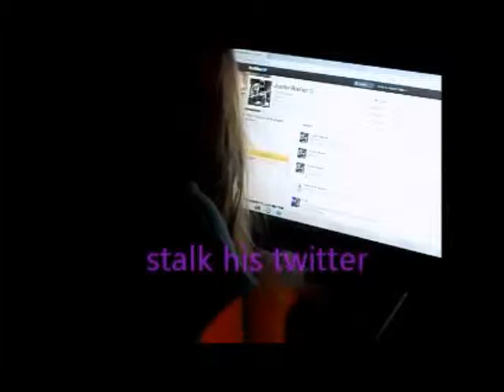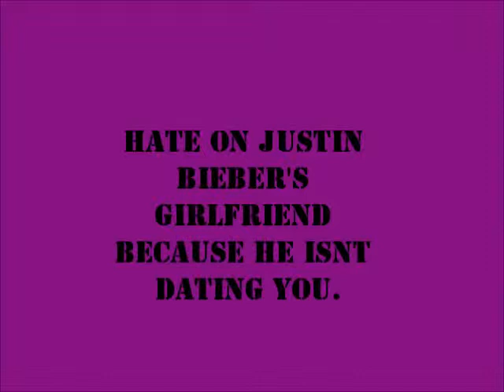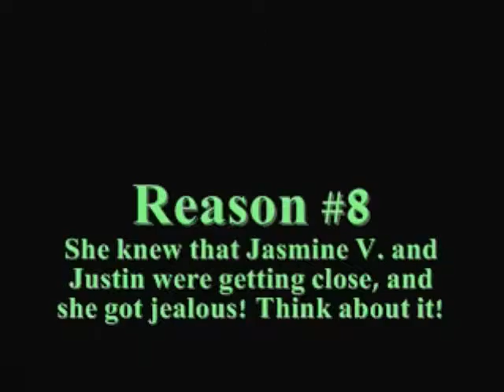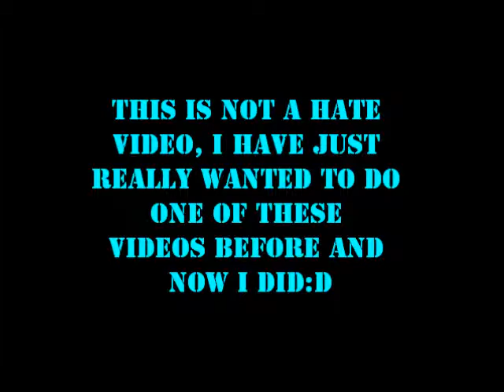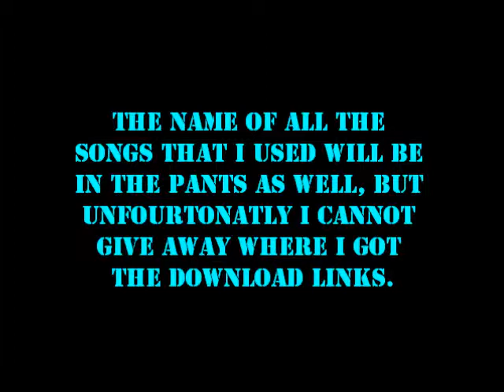You've got Bieber Fever!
Look at your video, not back to mine, now look at your, now back to mine, sadly it isnt mine. But if you stopped making your own videos and just uploaded mine, you could have the awesomeness of having my video. Look up, now down, look up, look down, where are you? Your at a computer, whats in your hand? It's a mouse, now its a keyboard, anything is possible when your video is my video. I'm in a chair.

Songs (In order of Appearence)

1, Lord of The Rings Medley- Linsdey Stirling
2. Zelda Medley- Linsdey Stirling
3. Red Solo Cup- Toby Kieth
4. Douchebag- Shane Dawson
:The next song was a parody of Baby by the Key of Awesomness:
5. Make a Move- Icon for Hire
6. The Last Song- Dave Days
7. Fly Swat- Chris Crocker
8. One Day-Chris Crocker

Then I played The Lord of The Rings again.